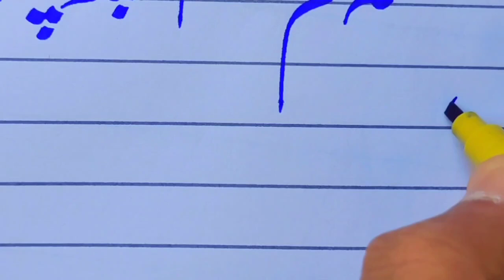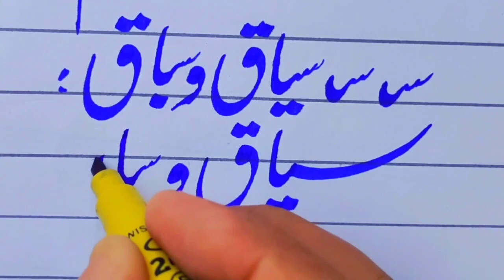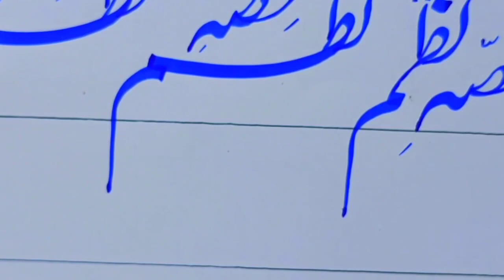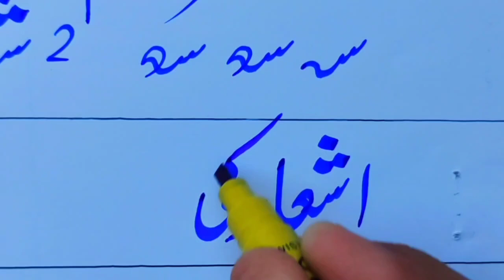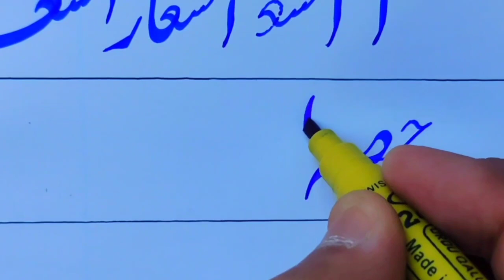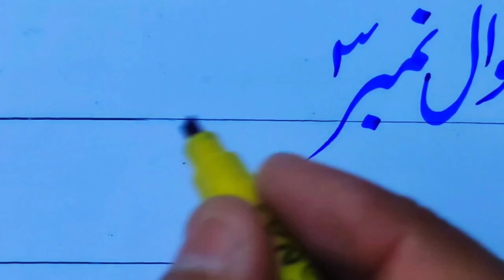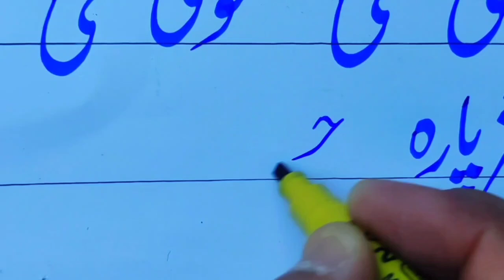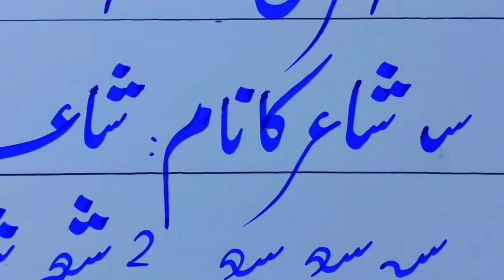Toppers paper presentation |paper mai anay wali headings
How to use marker for beginners | cut marker use kerny ka tarika | urdu main marker use

marker tips in urdu
marker tips
marker tips and tricks
marker tips for beginners
marker tips for remarkable 2
marker tips for remarkable 1
marker tips remarkable
posca marker tips
cut marker tips urdu
cut marker for students
copic marker tips
ohuhu marker tips
cut marker for beginners
cut marker writing
cut marker english writing
cut marker use
cut marker calligraphy
cut marker writing 604
cut marker calligraphy english
cut marker heading
cut marker design
cut marker se kaise likhate hai

marker used for beginners

marker sy likhny ka asan treen tarika
urdu marker
urdu marker handwriting
urdu marker
urdu marker calligraphy

how to use marker in english
how to use marketplace on facebook
how to use marquee tag in html
how to use markhor medal in pubg
how to use marker in urdu